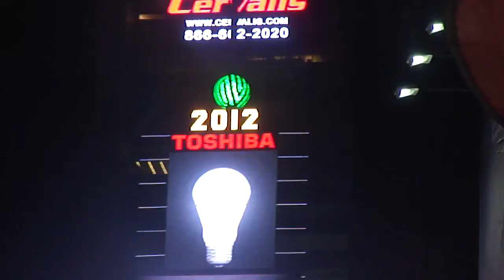My reaction to Broadway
First time I saw Broadway :)